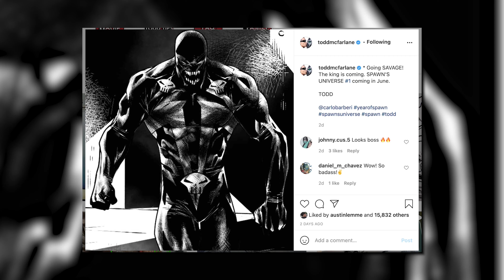Spawn's Universe New Art First Look!